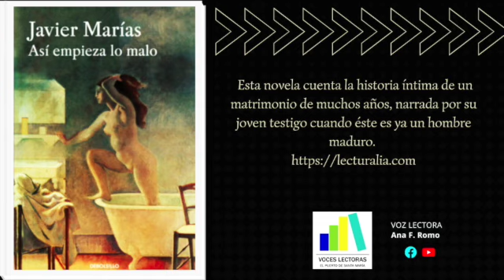Audio Lectura 114. "Así empieza lo malo" de Javier Marías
Publicada en 2016, "Así empieza lo malo" es una novela sobre el deseo, el rencor y la arbitrariedad del perdón.
No es una novela autobiográfica, pero sí tiene vivencias de la juventud del autor. No es una novela política, pero sus resonancias están allí. No es una novela sobre los años 80, pero la acción transcurre en esa década. No es una novela histórica, pero las esquirlas de la posguerra Guerra Civil, en los años 40 y 50, alcanzan a sus personajes. No es una novela de amor, pero sí de la desdicha del matrimonio protagonista. No es una novela de venganzas, pero sí sobre la impunidad y la arbitrariedad del perdón. (Fuente